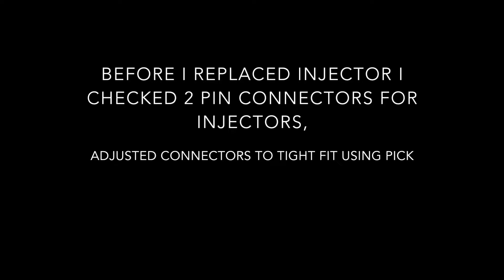TDI misfire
tdi misfire, VW diesel got mystery misfire and caused enormous trip cost and problem
meta crush MK2 -music